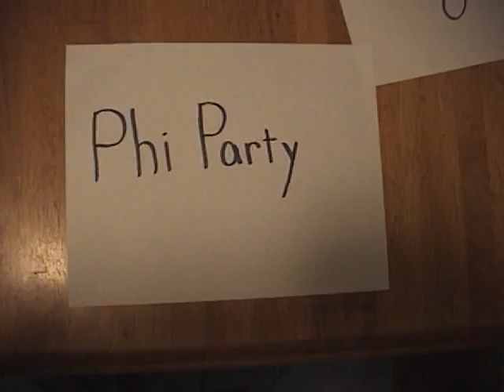Reverse World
Original reverse vid

UNCC uncc uncc UNCC "reverse video uncc" "uncc"

reverse video the greatest reverse video in the world